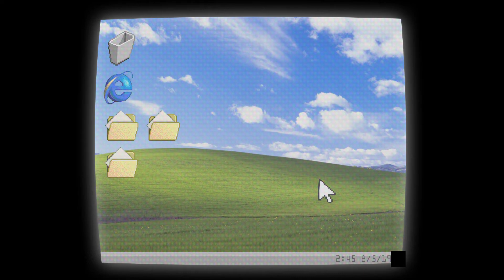2 new messages